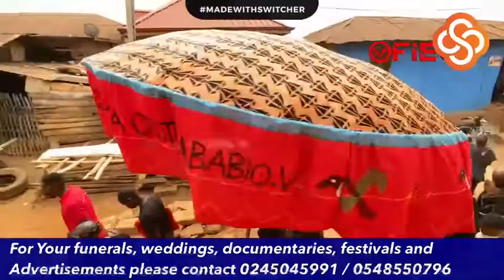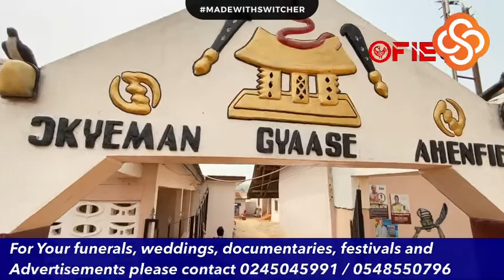Osuodumgya Otutu Ababio V bids farewell to his Uncle at Kwabeng